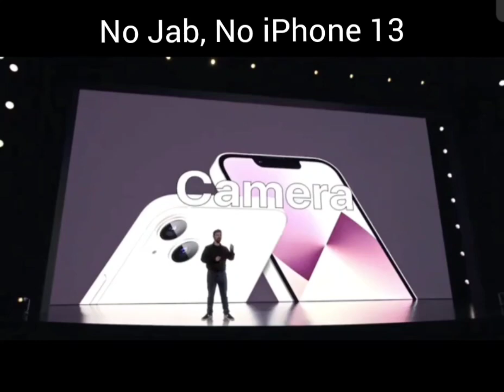You will have to choose, God or Mammon.